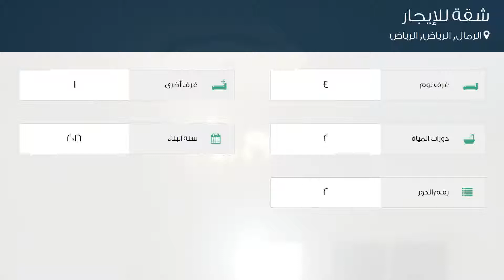شقة للإيجار في شارع لم يسمى, حي الرمال, مدينة الرياض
تفاصيل العرض:-

رقم: 4453480

ميزات:-

4 الغرف, 1 غرف أخرى, 2 عدد دورات المياه, 2 رقم الدور, 2016 سنة البناء, سكني, تجاري, صالة